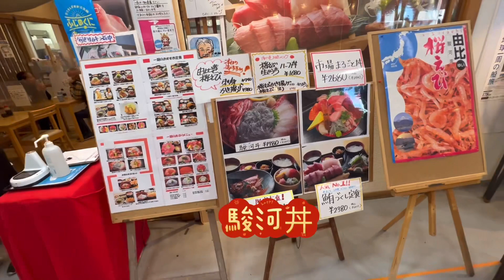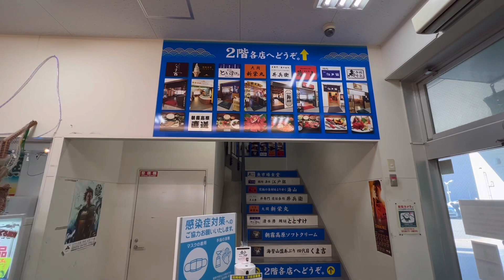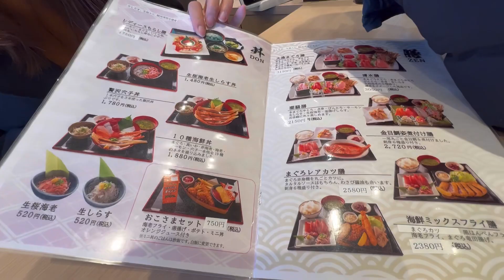日本靜岡清水漁市場吃海鮮丼，駿河水產一探究竟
位於靜岡縣JR新清水車站旁的清水漁市場，除了漁貨之外，海鮮丼的種類很多元。